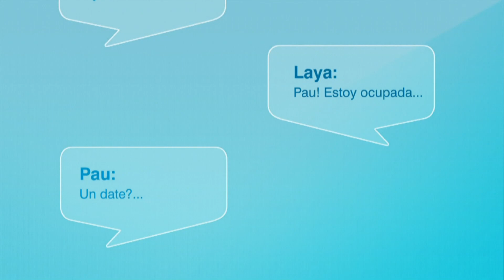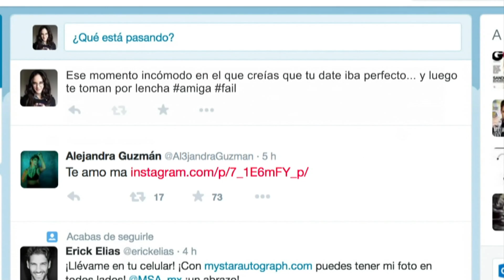Un mal Date Temporada 1 Episodio 5 Amiga